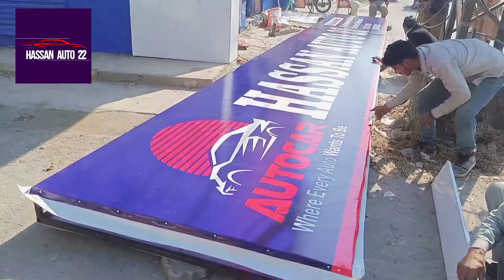Hassan Auto22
Under Construction
Coming Soon!

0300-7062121